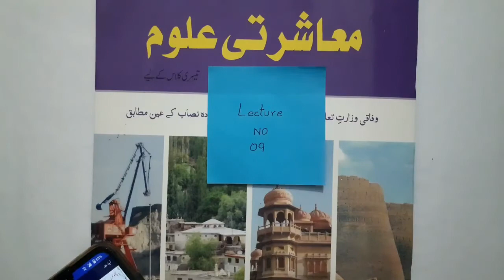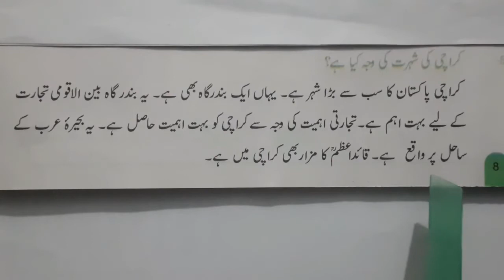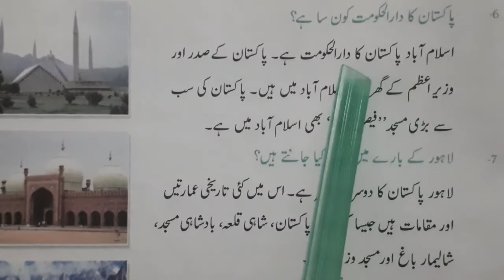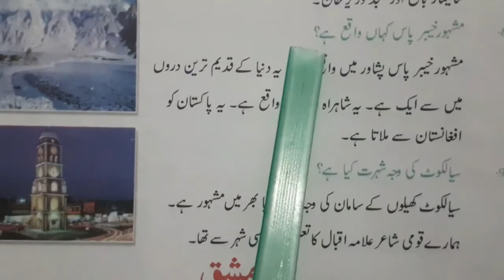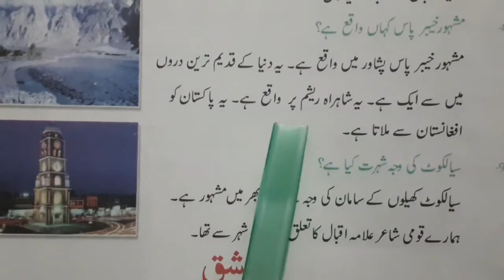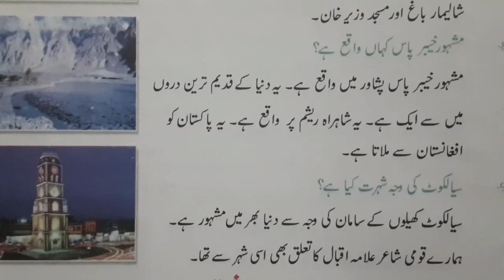Lecture 9 S.ST UM Class Three